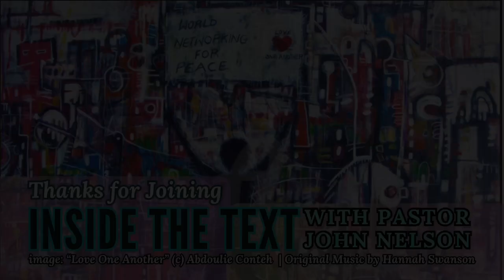Inside the Text | MAY DAY | May 1, 2024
Welcome to INSIDE THE TEXT: LIVE! with pastor John Nelson! Today is Wednesday, MAY DAY (May 1st), and we're diving into John 15:9-17. So grab your bible and let's go! This bible study was originally lives-treamed on Facebook, and can also be viewed on Instagram! Be sure to stop in and leave your own comments and questions!

Original music by Hannah Swanson